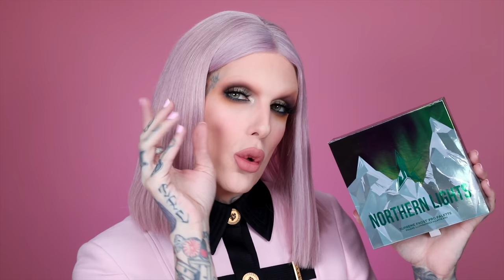NORTHERN LIGHTS PALETTE REVEAL & SWATCHES | Jeffree Star Cosmetics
Today we are unveiling the brand new Jeffree Star Cosmetics Northern Lights Supreme Frost palette PLUS the new NUDES Mini Velour Liquid Lipstick VOLUME 2 box which features 2 new shades! And of course because it's the holiday season, we have new makeup and travel bags! Come dive into the swatches and explore with me! Everything is launching DEC. 7TH @ 10AM PST / 1PM EST on my website!